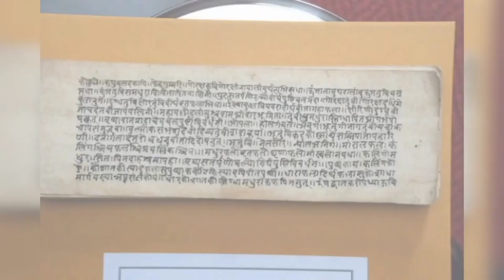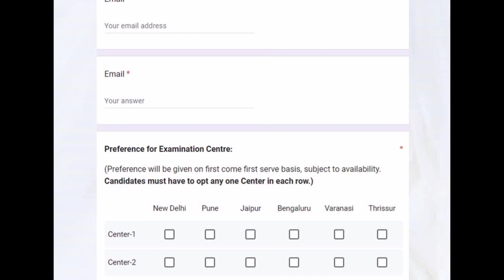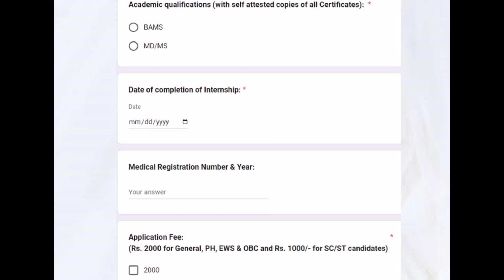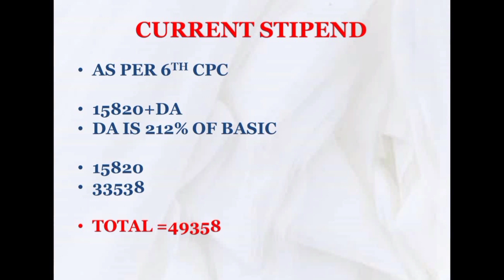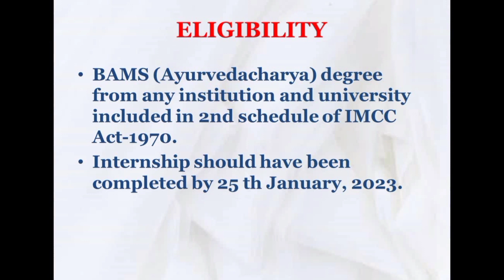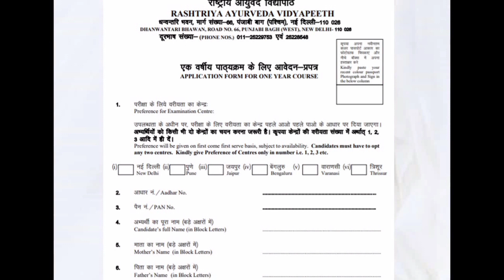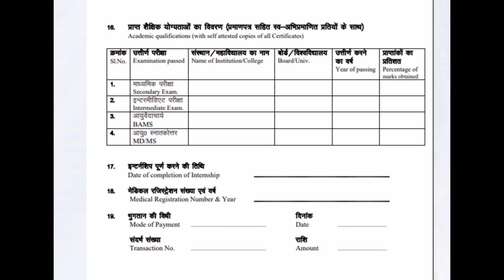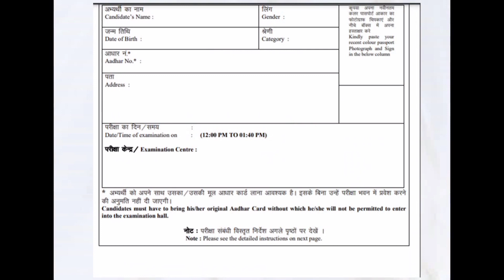CRAV 2022-23 BATCH ADMISSION|GOOGLE FORM-APPLICATION, EXAM,STIPEND,COURSE |AIAPGET ALTERNATIVE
RAV- CRAV CERTIFICATE COURSE
DETAILS & STIPEND.
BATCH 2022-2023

BAMS CAREER OPPORTUNITIES- FUTURE SCOPE-GRADUATES|AYURVEDA|GOVERNMENT & PRIVATE JOBS| Dr NANDEESH J|

12 COMMON MISTAKES BY BAMS INTERNS DURING AIAPGET PREPARATIONS|ARE YOU ON RIGHT PATH? Dr NANDEESH J